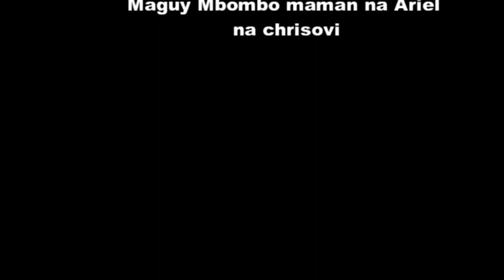2daynews show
Every Wednesday form 9pm to 10pm